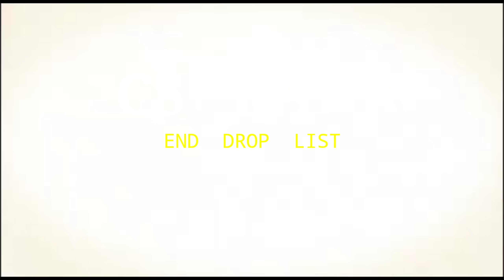Clash Squad new season 2023 | Clash squad new season kab aayega | Cs rank season update kab hoga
✔️ CS Rank glitch exposed 2023

▶️ Hello,

          This helpful video is fully based on How To Win Every CS Rank With Random Players which is good for Clash Squad players.

1. Start from here

gaming abhirup
clash squad rank push 2023
how to win every cs rank clash squad

2. Start from here

cs rank grandmaster 2023
how to win every clash squad ranked
clash squad rank push tips and tricks 2023
clash squad ranked tips and tricks
how to push rank with random

3. Start from here

How to win every clash squad with random team mates
how to reach grandmaster in clash squad
how to go grandmaster in clash squad rank
cs Rank Noob lobby glitch
how to win every class squad in free fire
cs rank New Glitch
cs rank push glitch
cs rank glitch 2023

4. Start from here

Class squad Tips And trick
cs Rank Glitch
cs Rank tips and tricks
matchmaking Glitch free fire cs rank
Rank push glitch in free fire
free fire rank push glitch
cs Rank Grandmaster Glitch
cs rank Matchmaking Glitch